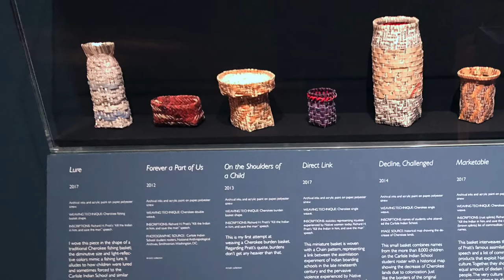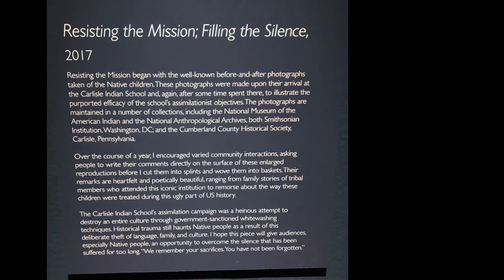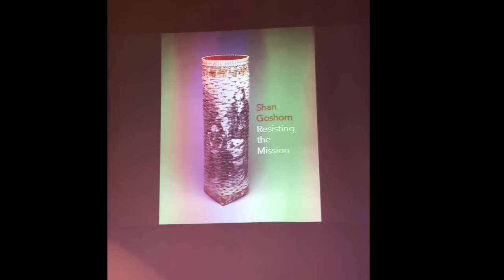Shan Goshorn: Resisting the Mission - Opening Reception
Shan Goshorn: Resisting the Mission - Opening Reception, The Trout Gallery, Dickinson College, Carlisle, PA October 5, 2018